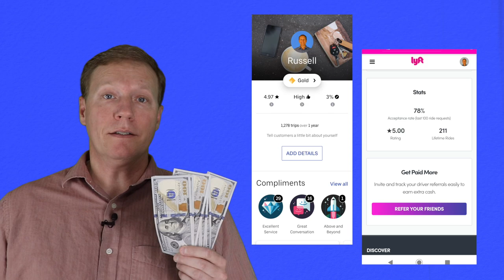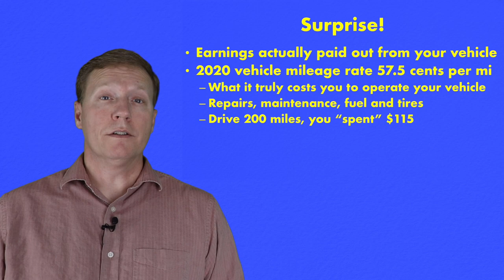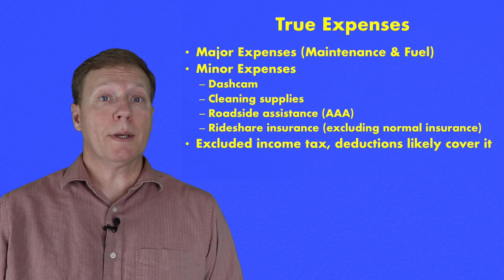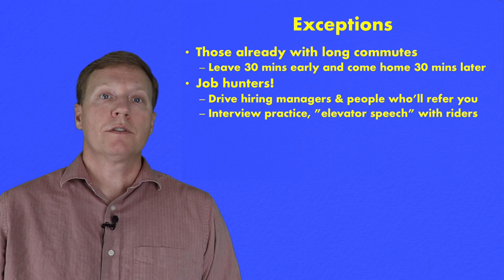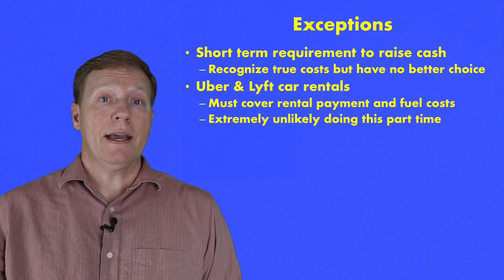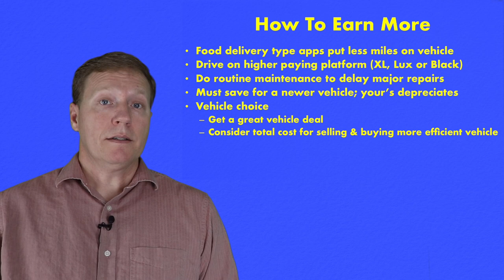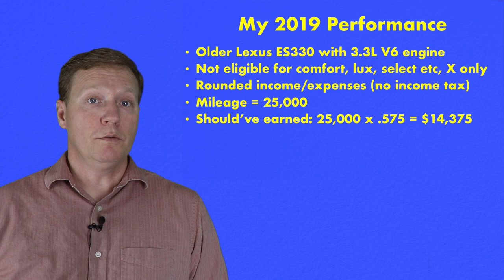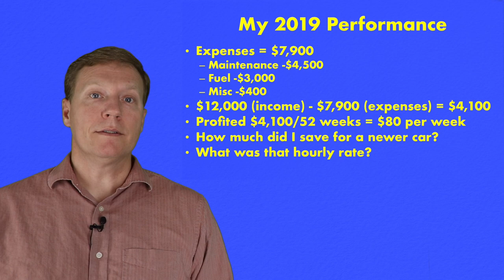Rideshare Drivers: Where Your Income Comes From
Hello fellow and future rideshare & delivery drivers,

In this video I will cover six topics:
1.  Exciting World Of Rideshare 0:38

2.  Surprise!  Where Earnings Come From 1:05
3.  Exceptions 4:04
4.  How To Earn More 6:25

5.  My 2019 Performance 8:34

6.  Why I Made This Video 11:04

You must know your actual expenses to determine your success doing rideshare with Uber and Lyft.  This goes for any gig economy company.  The rest is debatable.

Also, take time routinely (quarterly) to calculate your expenses and make adjustments as needed.  Don’t let a year go by before you are “surprised”.

Russ

PS:  As we start to get back to work (we can’t keep the economy shut down) please practice what we’ve learned while we were “safer at home”.  Sanitize often, stay a distance away from people, wear a mask with passengers, and keep being compassionate human beings!